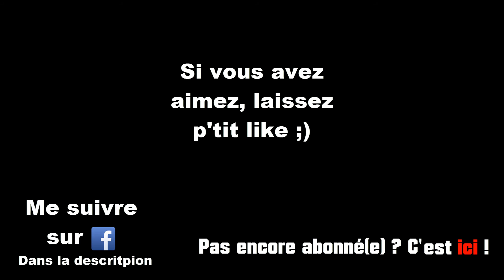Dofus - 350'000k/5 minutes + bon xp forgeur d'épées - Tutoriel Kamas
N'oubliez pas de mettre en 1080p ;).

Tutoriel fait avec seulement 400'000k d'investissement, mettez bien plus plus et vous gagnerez bien plus ! Cela fait également très bien xp forgeron d'épée ;).
Mais faites bien attention à regarder les prix sur votre propre serveur, afin de ne pas faire de pertes ;).

Partenaire avec site d'astuces. Se créer un compte Dofus